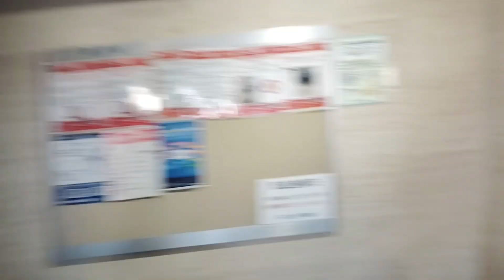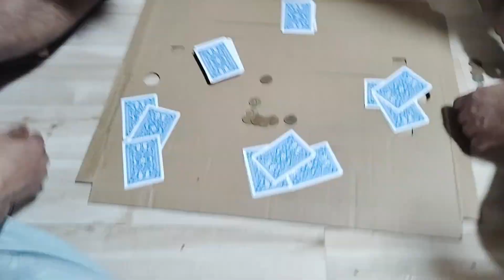La hai hamro dashain chai yestai vayo 😂🙏🥺❤️